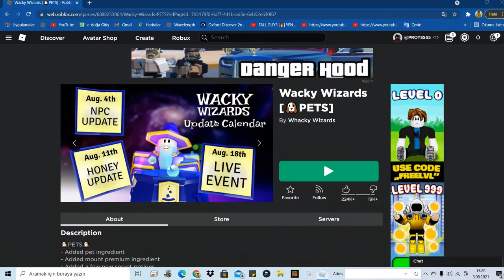YENİ GÜNCELLEME !! YENİ EŞYA ! Wacky Wizard Roblox- Türkçe